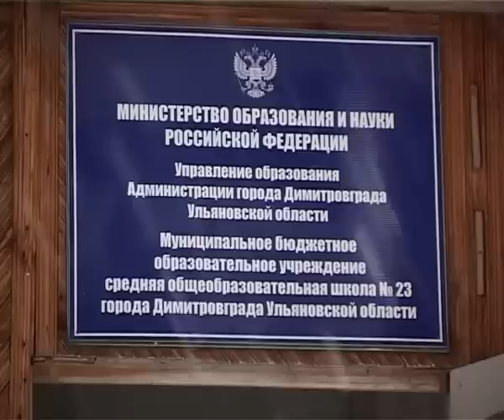Выросла, но почти не изменилась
Ровно десять лет назад на заставке нашей программы появилось эмоциональное лицо девочки, сообщает